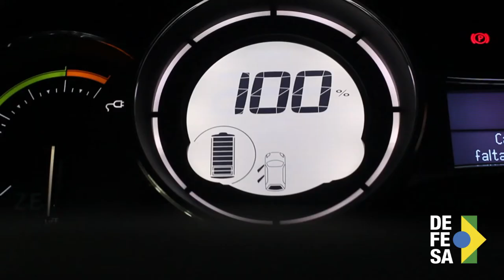Conheça o primeiro carro elétrico do Exército Brasileiro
O Exército Brasileiro recebeu o primeiro veículo elétrico e um eletroposto, que fazem parte do projeto-piloto de segurança energética. Tanto o veículo quanto o posto de abastecimento serão monitorados pelo sistema de gestão de mobilidade inteligente Mob-i.ME, que captará energia solar por meio de 12 baterias de sódio que acumulam até 282kWh.